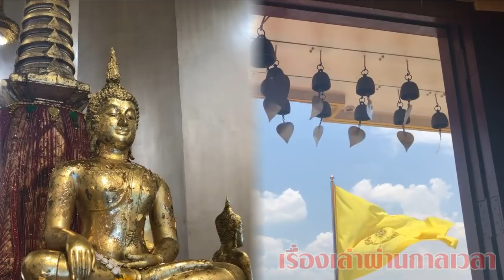ชาติที่แล้ว ใครอธิฐานบารมีอะไรไว้ มีวิธีตรวจสอบ หากได้ฟังคลิปนี้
ชาติที่แล้ว ใครอธิฐานบารมีอะไรไว้ มีวิธีตรวจสอบ หากได้ฟังคลิปนี้@เรื่องเล่าผ่านกาลเวลา
ชาติที่แล้ว ใครอธิฐานบารมีอะไรไว้ ชาติก่อน ใครอธิฐานบารมีอะไรไว้ มีวิธีตรวจสอบ